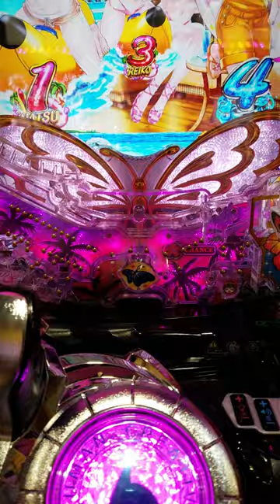後ろに傾いてやがるッッ!!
キュインぱちんこ 南国育ち デカパトver.（ ）。

この台のコピーライト
製造元：株式会社アムテックス 総販売元：株式会社平和